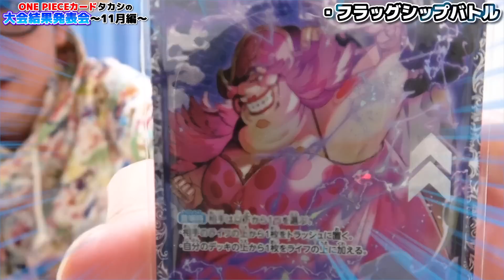【 ワンピカード 】まさかの事態が…!? タカシの11月の大会結果発表！ワンピースカードゲーム / ONE PIECE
【関連動画】
・【 ワンピース まとめ 】なぜ黒ひげ海賊団に…？ヒエヒエの実の元海軍大将！クザンまとめ！ONE PIECE
・【 ワンピース 】黄猿、お前この後どうするんだ……、、、 ※ジャンプ最新1100話ネタバレ注意 考察 / 質問回答
・【 ワンピース 】エースがとんでもないことをやっていたあの件について…!! ※ジャンプ最新1100話ネタバレ注意 考察

▼K
[ ID ]@HEW0521S

【グッズ】
▼公式グッズショップ『OSP SHOP』